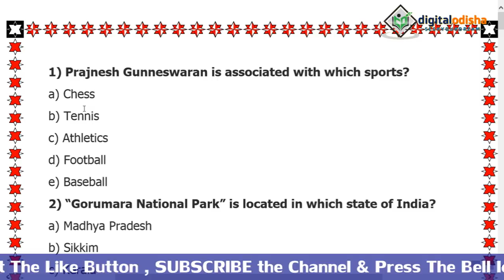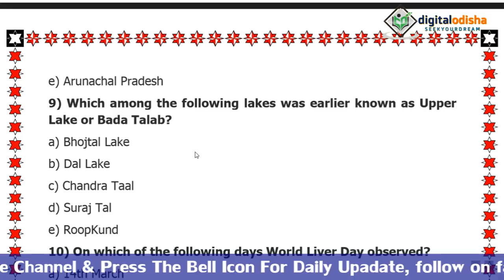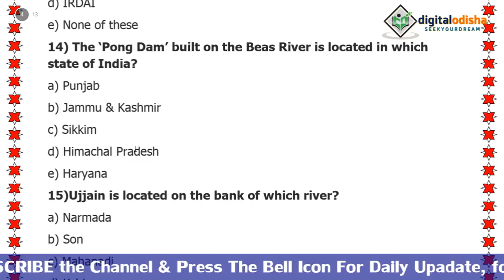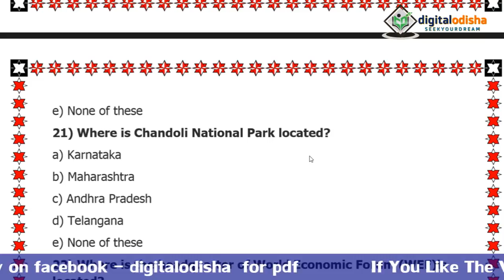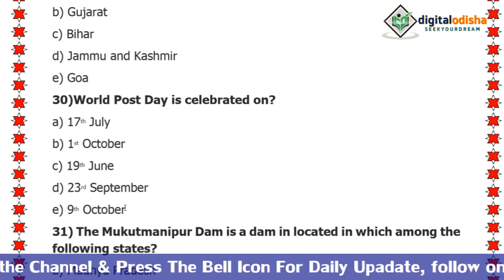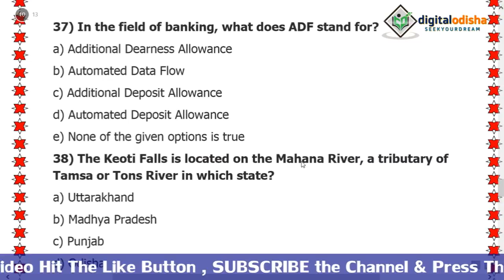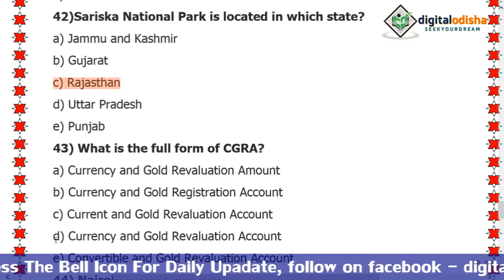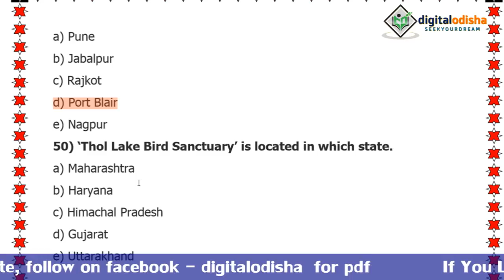STATIC GK ର LIVE gk test || Geography Mcq Question || Competitive Exam|| by digital odisha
Dear Aspirants,